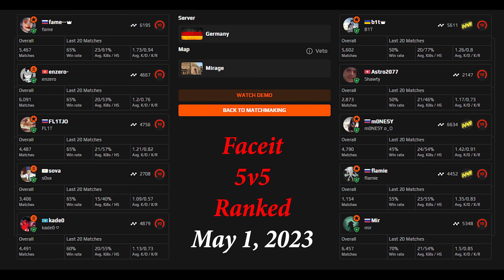CSGO POV | G2 m0NESY w/b1t/mir/flamie vs Team fame Mirage POV | FACEIT Ranked | May 1, 2023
► Crosshair：CSGO-24JmN-TMFyF-dqavU-3JAkA-CW9vO
►Radar Setting:cl_radar_scale 0.35;cl_radar_always_centered 0